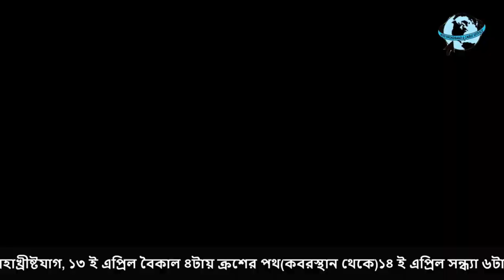পুণ্য সপ্তাহের ধর্মীয় অনুষ্ঠান